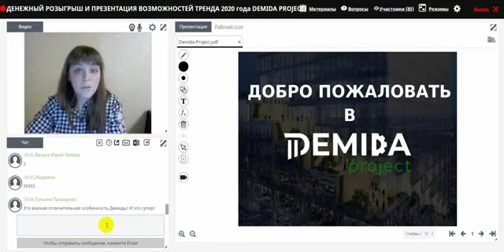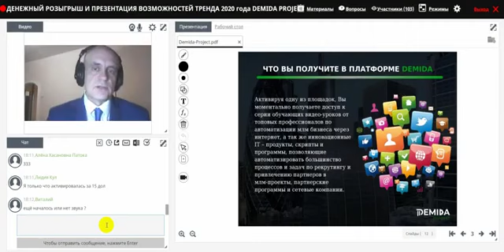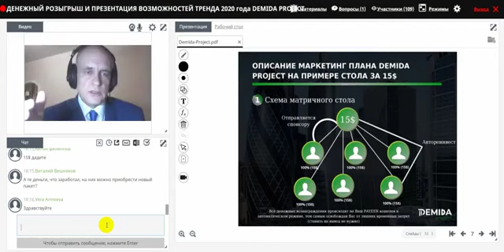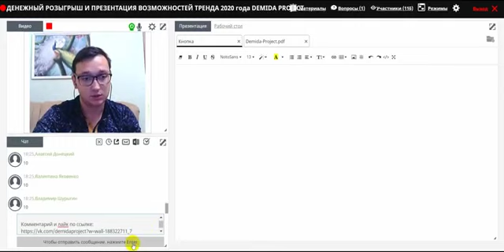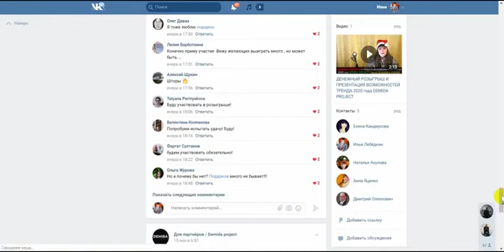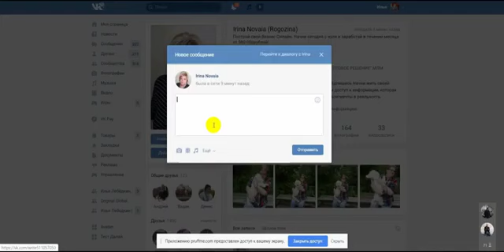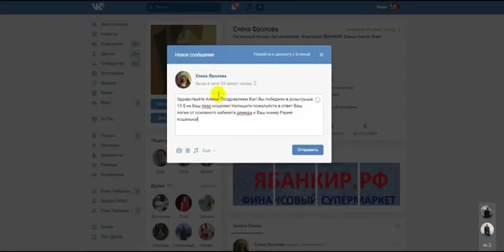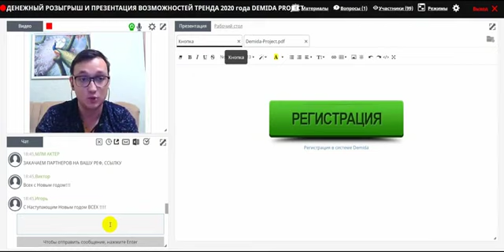Запись вебинара от 30 декабря Demida Project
ПРОБЛЕМА С ПРИГЛАШЕНИЯМИ ПАРТНЁРОВ В ЛЮБОЙ ПРОЕКТ РЕШЕНА!
НОВИНКА - ВПЕРВЫЕ В СНГ БЕСПЛАТНОЕ ОБУЧЕНИЕ, ЗА КОТОРОЕ ВАМ ЕЩЁ И ПЛАТЯТ!!!
 ОБУЧЕНИЕ - для тех кто НЕ умеет ПРИГЛАШАТЬ на ПРОФЕССИОНАЛЬНОМ УРОВНЕ!
Впервые в странах СНГ - за то, что Вы ОБУЧАЕТЕСЬ Вам ещё ежедневно платят 10$ - 15$!
Плюс 10$ и 100 баллов рейтинга Вы получите за РЕГИСТРАЦИЮ.